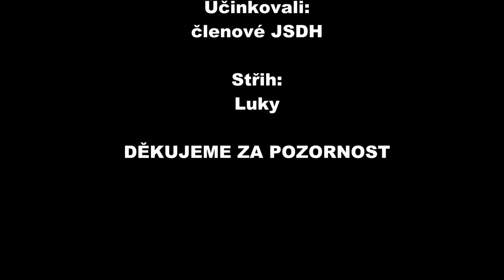SDH Zalužany - Odborná příprava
ukázka Rožmitál pod Třemšínem